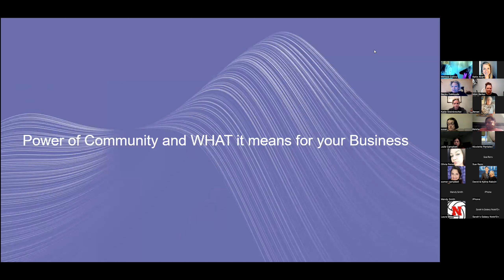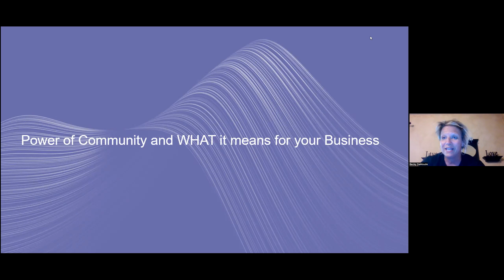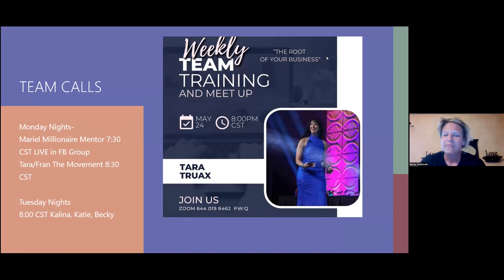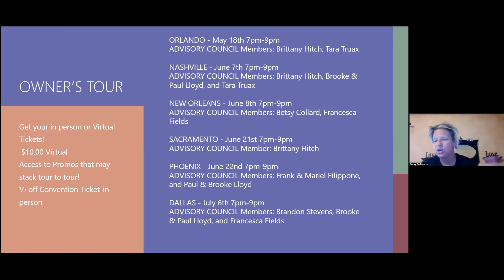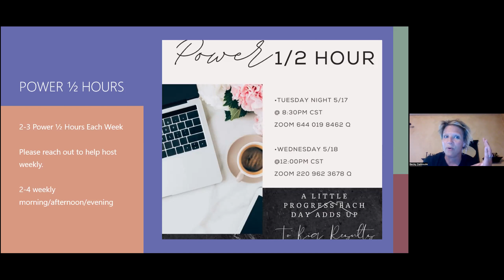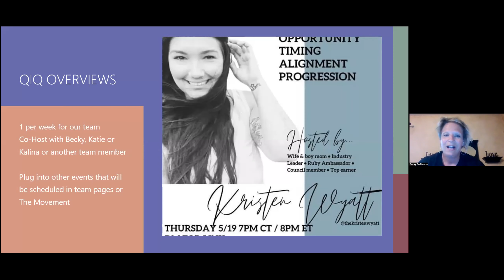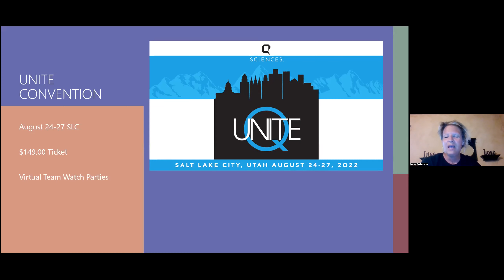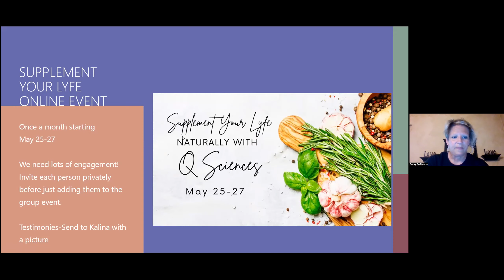Team Training-Becky Damoude-Community - 5-17-22